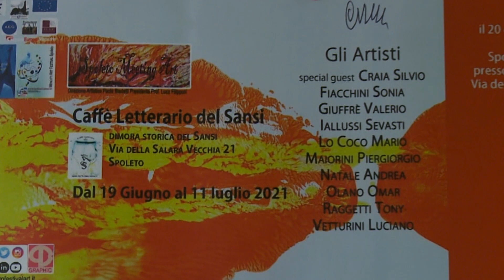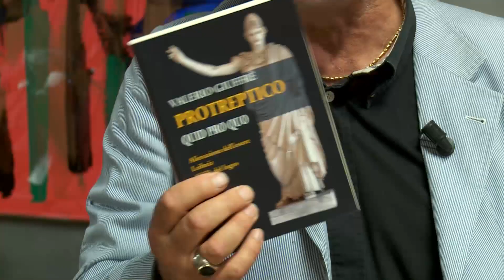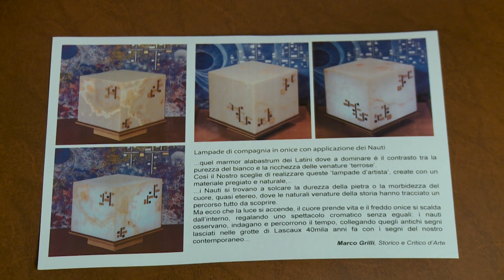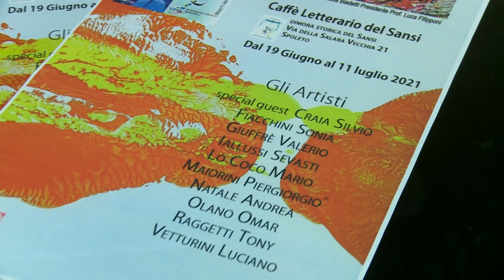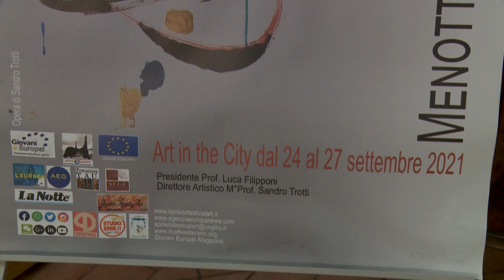Spoleto Meeting Art Due Mondi